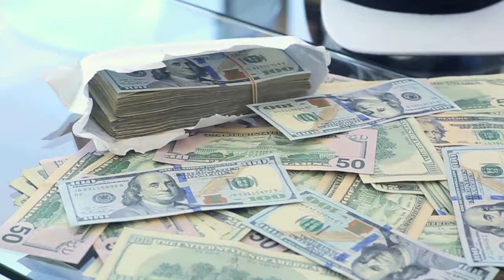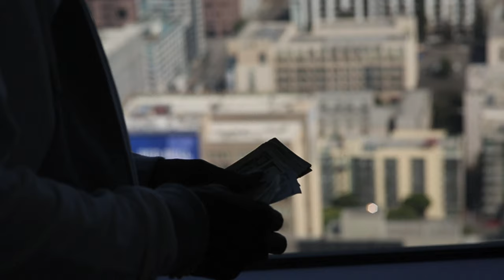Shiest City - Thousand Dolla (Official Music Video)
Produced by Shah Major & Mixed by @GeeFlow @Premier Studio in New York City.
Production was filmed in Los Angeles, CA & Brooklyn, New York.